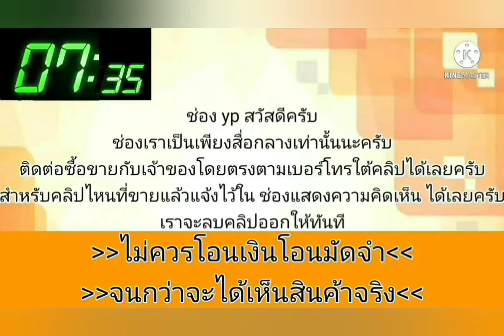soluna หยดน้ำ💧รถเดิมโรงงาน💥ภาษีปีหน้า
2001 Toyota Soluna

฿47,000

ขาย47000ภาษี67เกียร์ออโต้นิ่มๆ เครื่องดีไม่ดันไม่ไอ เพาเวอร์ ช่วงล่างดี ส่งได้ 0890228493